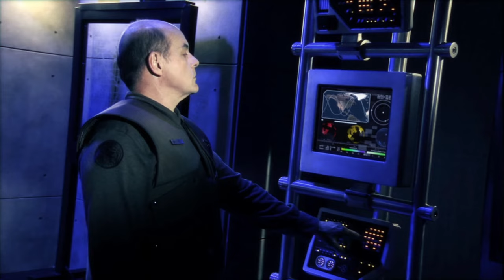Costin Plays - Command & Conquer 3: Tiberium Wars - GDI Let's Play, Hard Campaign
Command and Conquer 3: Tiberium Wars GDI Let's Play on Hard Difficulty, revisiting a great RTS.

Special Thanks to:

Alexander
Yolosapien
Fred
JKPrimative
Kurtis
RatEmperor
connor
Sean
Sinnelleos
Anton
Phillip
CB
Crix
Mederic
NL
Lina
Dan
Filip
Christopher
Whale
8GREENC
Vlad
Konda
RhadigarTV
Martin
Gabriel
KJF
Lorem